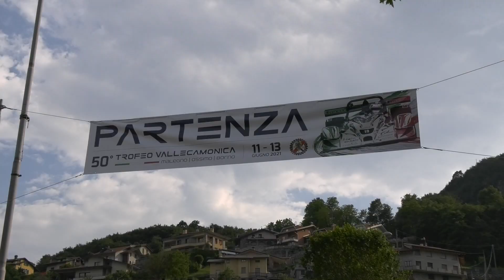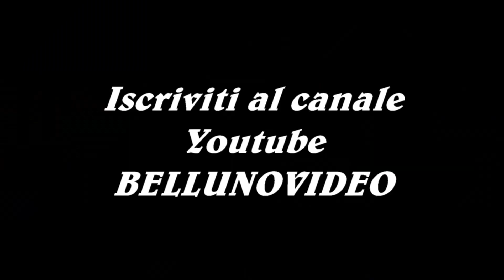HILLCLIMB SALITA TROFEO VALLECAMONICA 2021 / OMAR MAGLIONA / OSELLA PA2000 E2SC 2000